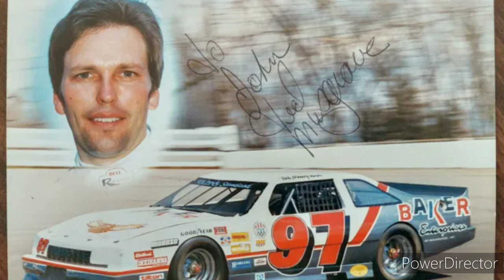NASCAR UNDERDOG'S: Ted Musgrave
This short track racer from the Midwest, Ted Musgrave, was able to climb the ranks in the world of motorsports, all the way to the top in NASCAR! From spending most of 1995 in the top 5 in Cup Series points, to winning well over a dozen races in the Craftsman Truck Series, even the truck series championship in 2005! To the unfortunate end to his career all the sudden in 2010! This video takes you on the ride through his entire career.